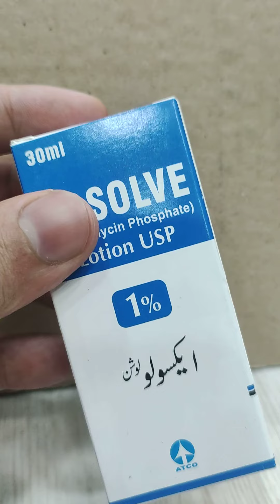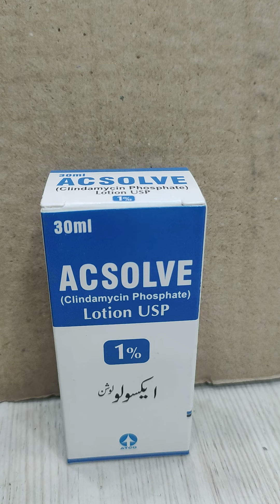Acsolve Lotion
Indication: For topical application in the treatment of severe acne.
Acsolve C Cream lightens post acne dark spots by replacing the damaged skin cells with newer